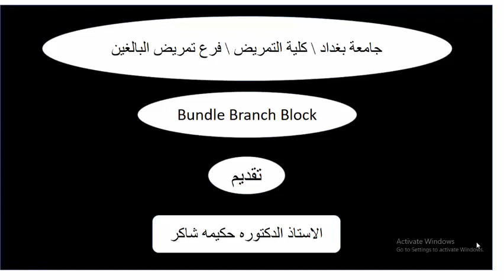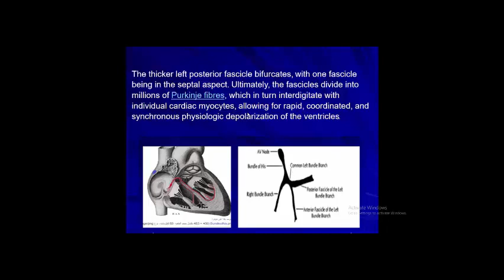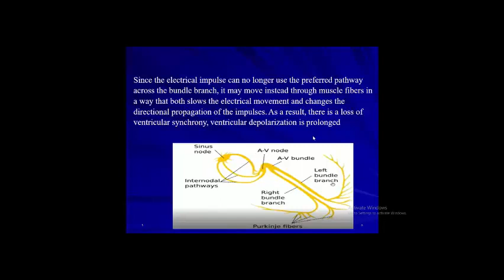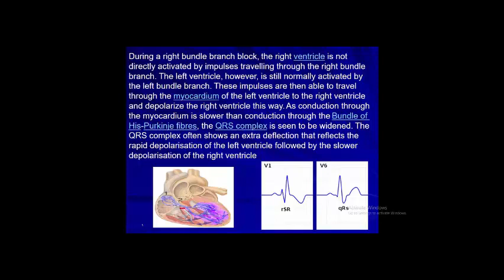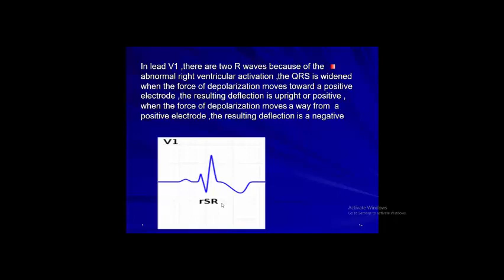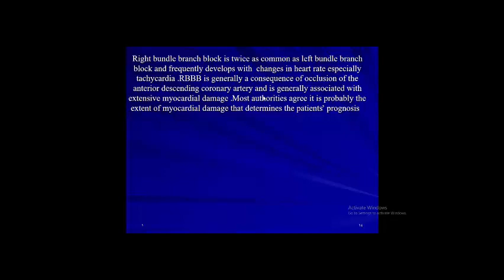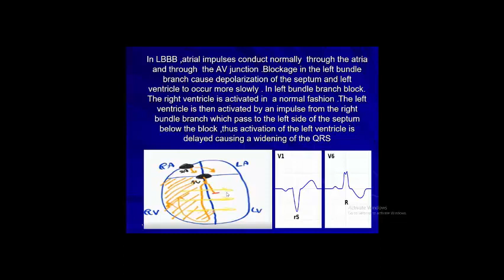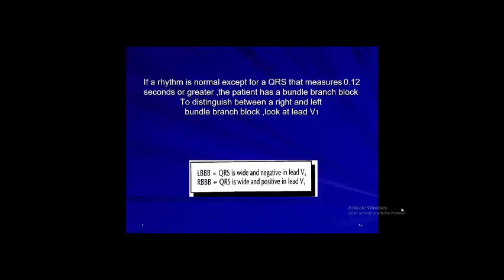حصر الحزمه القلبيه اليمنى واليسرى